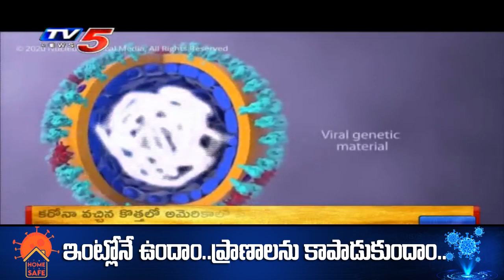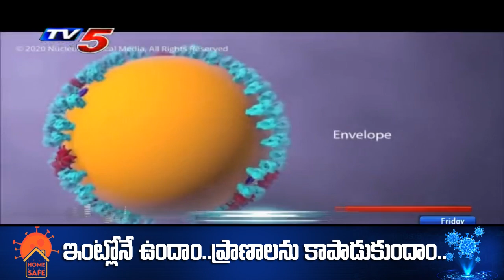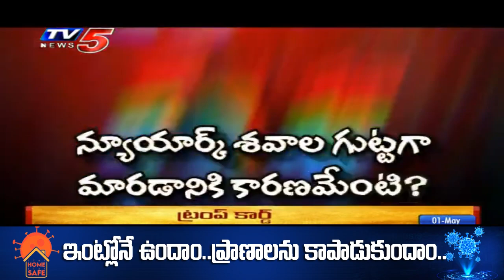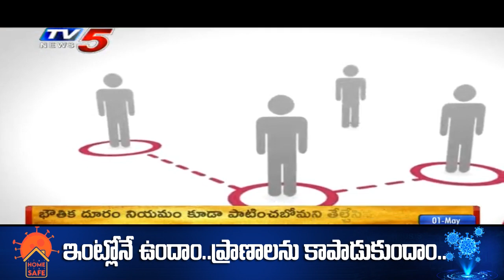President Donald Trump Reaction on LockDown Extension | USA | America Corona Update | TV5 News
President Donald Trump Reaction on LockDown Extension | USA | America Corona Update | TV5 News Telugu